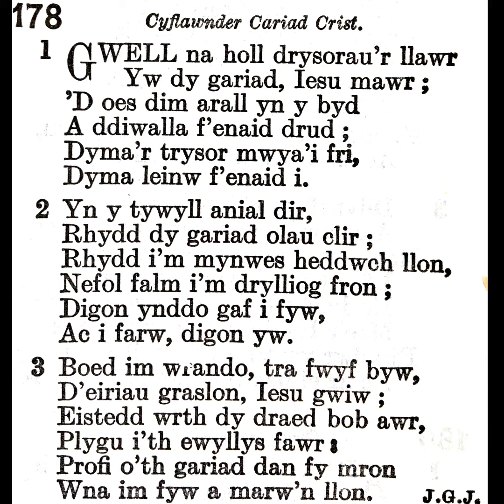Tabernacl Resolfen (2020) Emyn 178: Gwell na holl drysorau'r llawr